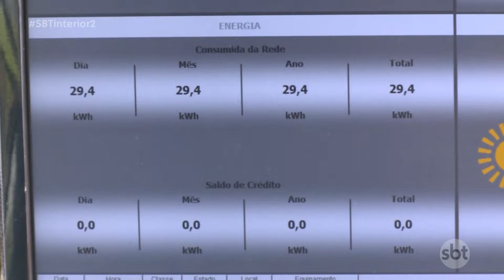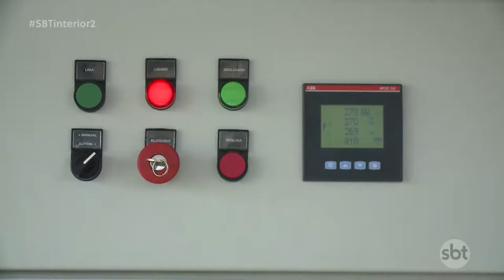Prudente ganha a maior usina fotovoltaica do Estado, que aproveita energia solar